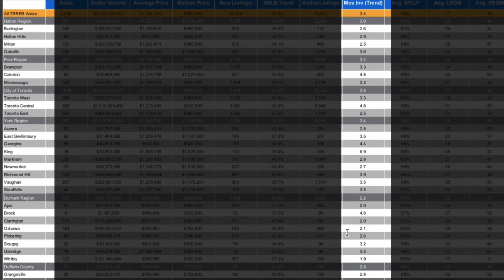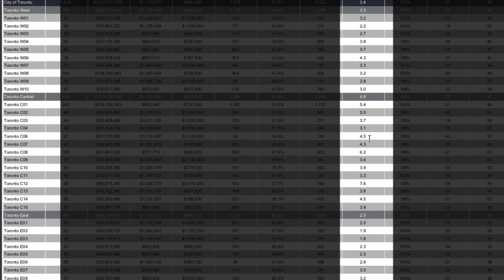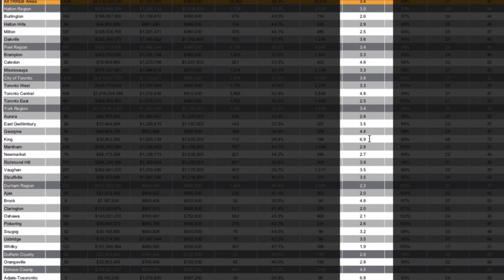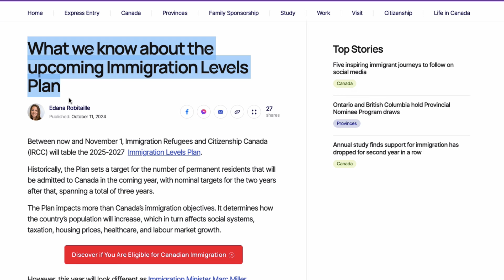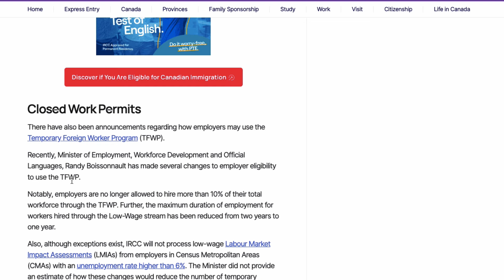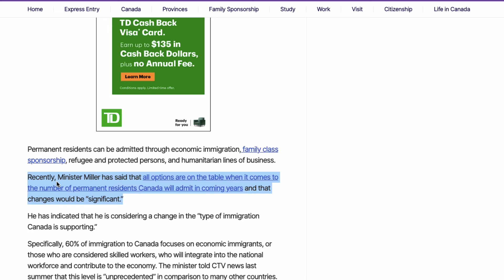What’s Next for Toronto Real Estate? Mortgage Updates & Market Predictions | Toronto Market Update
In this video, I’m bringing you the latest Toronto real estate update covering everything you need to know about the current market trends in the Greater Toronto Area. We’ll discuss the shift in buyer activity, an increase in new and active listings, and what’s happening with home prices.

I’ll also dive into some important updates in the mortgage industry that are set to impact homebuyers & home sellers.

Additionally, I’ll be sharing my thoughts on where the Toronto real estate market could be heading, considering upcoming interest rate decisions from the Bank of Canada. I also touch on the immigration trends and housing starts.

00:00 Introduction
00:31 Toronto Market Update September 2024
01:59 New Changes in the mortgage industry
02:04 Increased in Price Cap for Insured Mortgages
02:55 Increased Amortization Period to 30 years
03:12 Benefits of the new changes in the mortgage rules
04:18 Drawbacks of the new changes in the mortgage rules
08:18 Toronto Real Estate market predictions
09:44 Greater Toronto Housing Supply
12:23 Immigration Targets in Canada

Whether you're thinking of buying or selling, this Toronto real estate update will keep you informed with the most important market insights. Don’t miss it!

Looking to buy your next home? Have questions regarding ever changing Toronto Real Estate Market?

Faryal Faryal
Realtor®
Century 21 Millennium,

The views shared in this video are solely those of Faryal Faryal and do not represent Century 21 Millennium, or the Toronto Regional Real Estate Board (TRREB). They should not be taken as advice or the foundation of an agency relationship. Always consult with your professional advisor before making any decisions based on the content of these videos. This communication is not meant to cause or encourage the breach of any existing agency agreement.